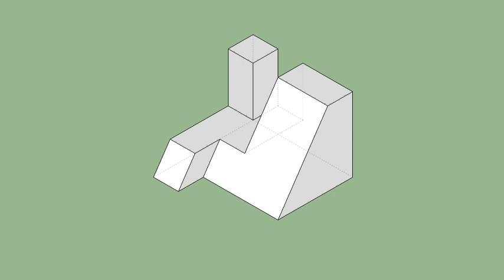育才出版-基礎圖學空間感練習本-第094第118題（三視圖轉等角圖部份）